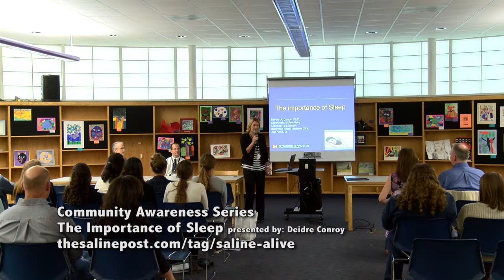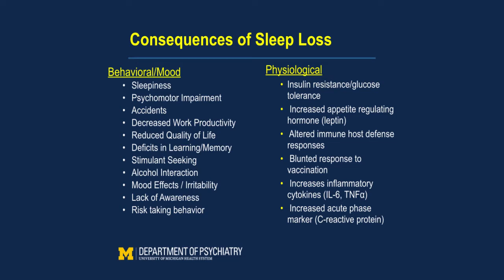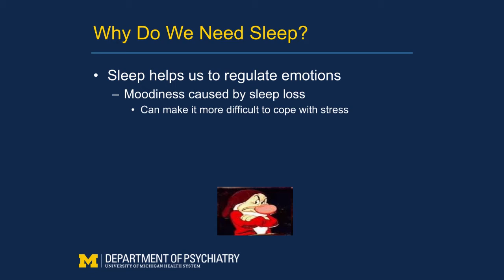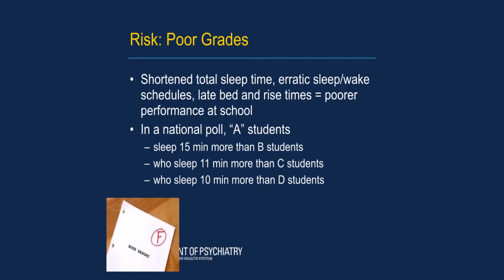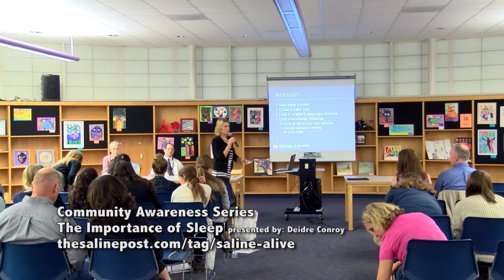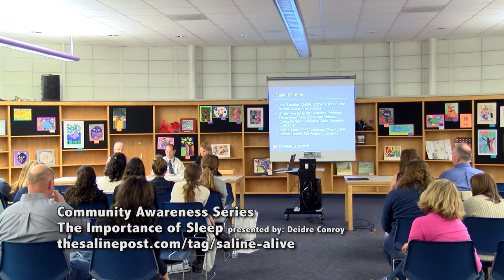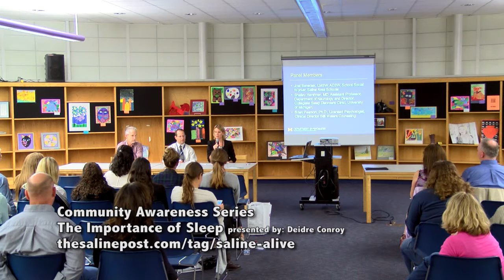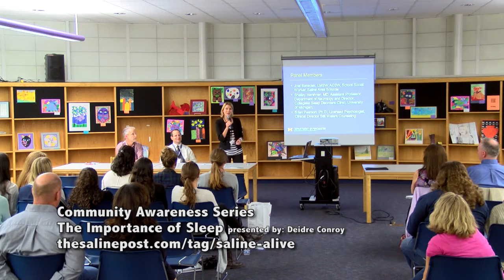Bright Nights Awareness Series - The Importance of Sleep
The next edition of the bright nights lecture series.